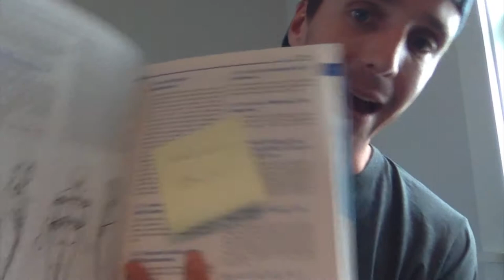Lance Vlog Week 3